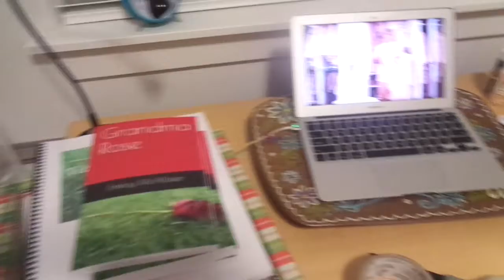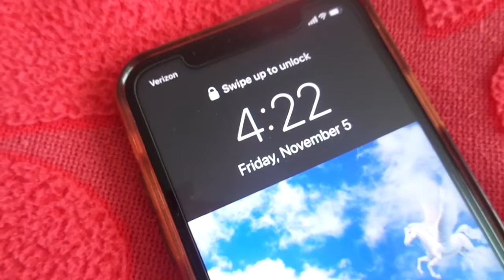NOT a moving vlog :P *but I did move ! :D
Hey guys, it’s Emily! So I moved! However, this video here isn’t exactly a moving vlog… I more talk about some things, updates and moving, etc., then I do a *kind of somewhat* organize with me where I bring my clothes into my closet. You can organize alongside me as you watch.  :)  Anyway, I just wanted to record this part of my life for myself and for those of you interested. Most important, thank you for being you. Much love and happy thoughts, Emily